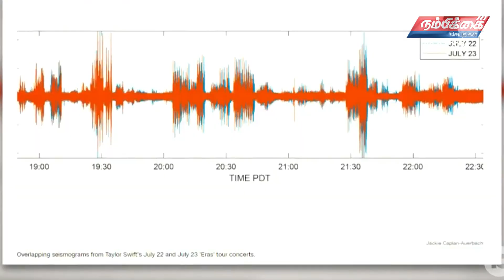Nambikkai Headlines | 29th July 2023 | Nambikkai Online